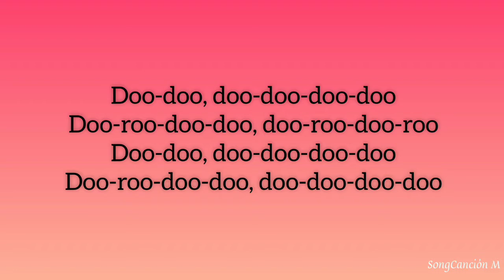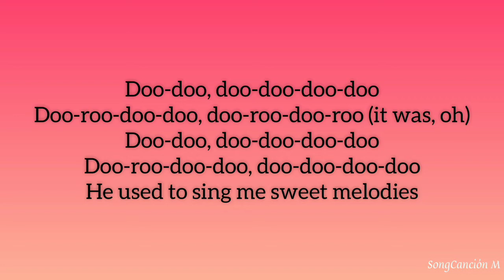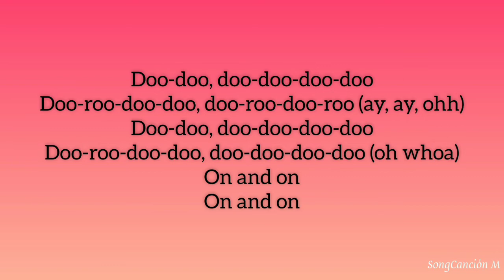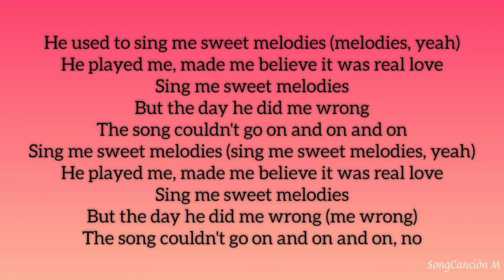Little Mix - Sweet Melody (Lyrics/Letra)